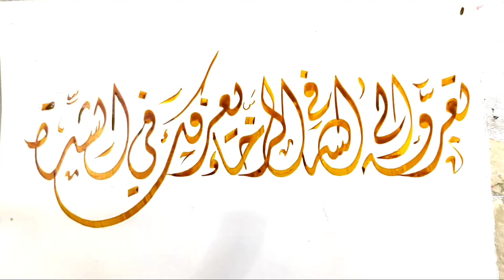كيف تكتب سطر بالخط الديواني بشكلين مختلفين تحدي وهستنى أراءكم بالتعليقات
للباحثين عن اسماؤهم أكثر من 150 اسم بالخط العربي تجدونه عبر قائمة التشغيل الخاصة بالاسماء من هنا
قناة عشاق الخط العربي